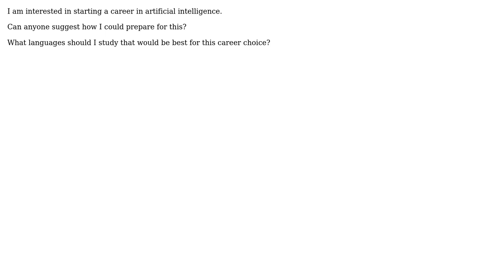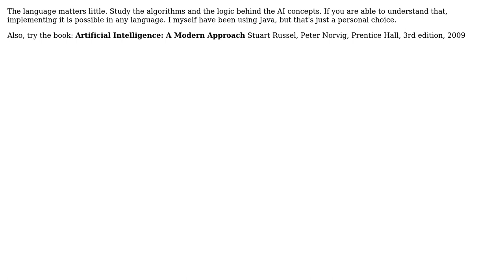Software Engineering: About Artificial Intelligence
With thanks & praise to God, and with thanks to the many people who have made this project possible! | Content (except music & images) licensed under CC BY-SA | Music | Images & others | With thanks to user Techie user ozz user David Matos and the Stack Exchange Network Trademarks are property of their respective owners. You are responsible for your own actions.